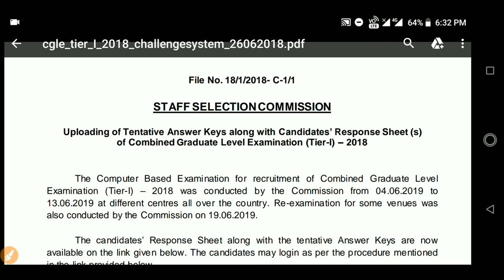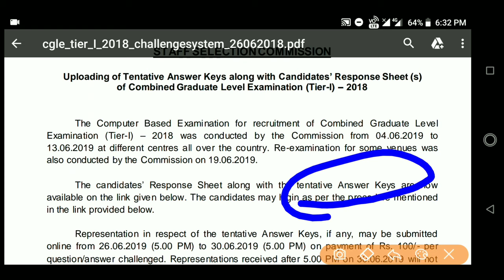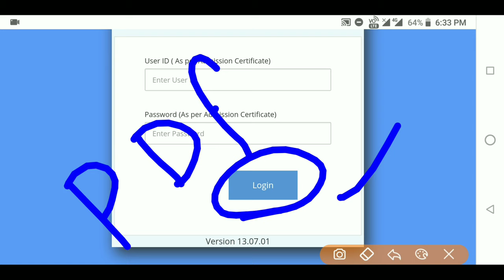How to check SSC CGL Tier-1 Answer key 2019//SSC CGL Answer Key Released on Today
Staff Selection Commission- SSC has published the answer keys of the Combined Graduate Level Tier I Examination 2019. The Tier II Examinations were held from 17-22 February and due to the Paper Leak issue, a Re Exam was conducted on 09-March-2018. However, the SSC CGL Tier I Answer Key 2019 is available for all the exam dates.

SSC CGL Tier I Answer Key 2019

The SSC CGL Tier I Answer Key 2019 has been released online at the official website of Staff Selection Commission. Candidates have to provide the correct credentials in order to check the SSC CGL Tier I Answer Key 2019. If a candidate found any mistake regarding the SSC CGL Tier I Answer Key 2019, they can file objection through the same login process. The SSC CGL Tier I Answer Key 2019

 After assessment of the objection submitted by the candidate, SSC will release the SSC CGL Tier II Revised/ Final Answer Key 2018. The evaluation of the Tier II Exam will be made on the basis of SSC CGL Tier I Answer Key 2018

Match your  SSC CGL Tier II Final Answer Key 2018 in one click here atsarlkariexam.com

Instructions for Downloading the SSC CGL Tier I Answer Key 2019:

For checking the SSC CGl Tier I Answer Key 2018

1. Go to the Important Link section below

2. Click on theDownload SSC CGL Tier I Answer Keylink.

3. After that the candidates will be redirected to the official page for checking the Answer Key.

4. Here the candidates have to Login with the following details:

Roll Number

Password

Exam Date

5. Then the candidates have to click onSubmitbutton

6. After submission, candidates will be able to view the answer key along with their marked answer

7. Alternatively, the candidates can search the SSC CGL Tier I Answer Key 2018 from the official website of SSC.

Post Name – Combined Graduate Level Examination, 2019 (Tier I)

IMPORTANT DATES

Date of Examination- 04-June-2019 to 19-June-2019

VACANCY DETAILS

Post Name –Combined Graduate Level Tier I Examination 2019

Number of Vacancy – As per Rules

STATUS OF ANSWER KEY

Available

NAME OF EXAMINATION

Tier I Online Examination

I'm on Instagram as @bhrigu_the_young_boy. Install the app to follow my photos and videos.